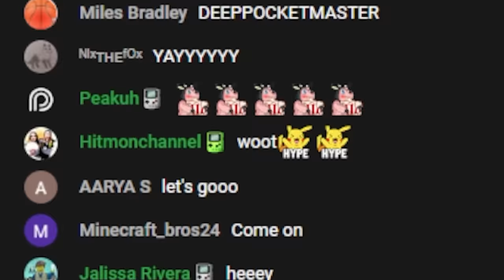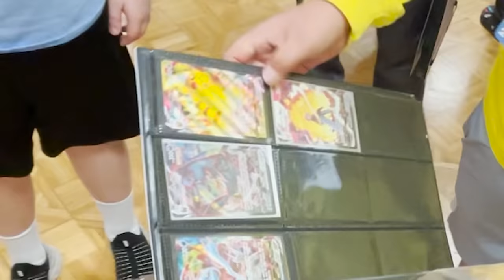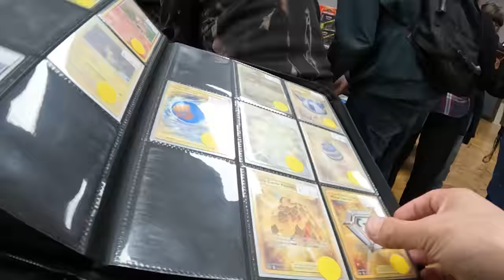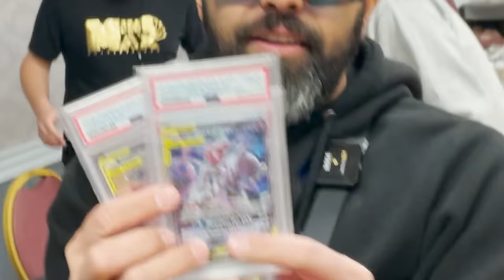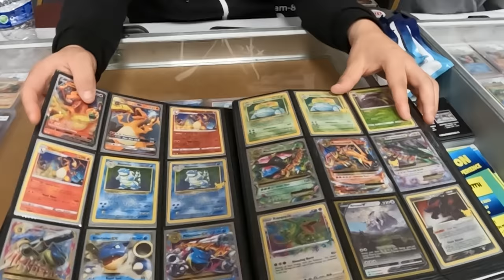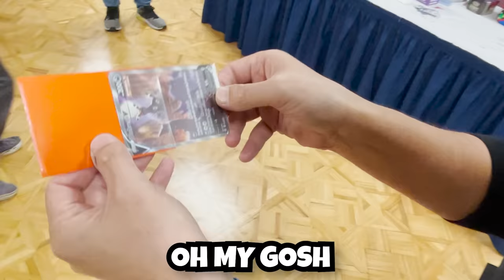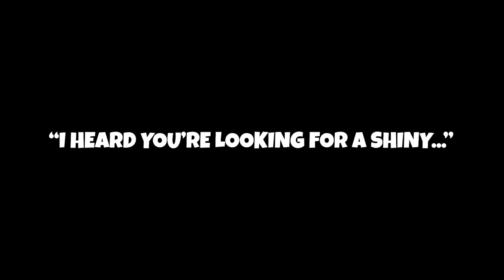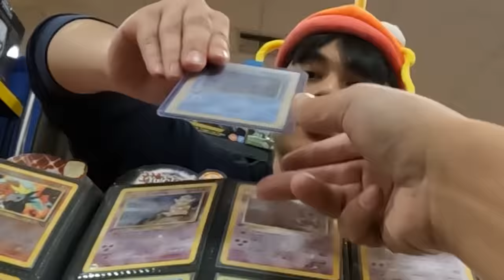Pokémon Card Trade CHALLENGE (Mystery Box at Risk)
I was given a Pokémon mystery box from @PokeVault8, but the only way to get the prizes inside is to earn them, and I only have 30 minutes to do it! Every item inside that I get will be given away on the channel, so let’s see what I can help the channel with. This is definitely the most unique Pokemon challenge ever!

Thanks to SD Rocket Con for hosting me at this event, everyone who came by for pictures, and everyone who came together to help with this fun challenge!

Pat Flynn
10531 4S Commons Dr STE 524